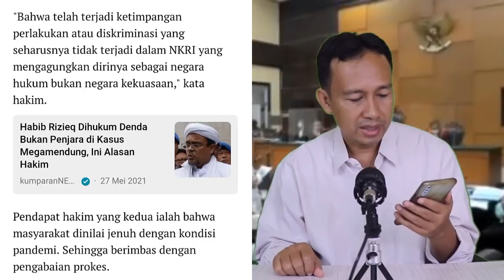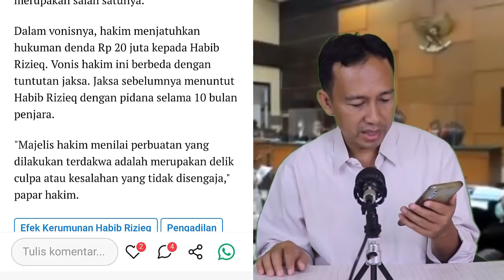TERNYATA!! HAKIM AKUI KASUS MEGAMENDUNG HABIB RIZIEQ ADA DISKRIMINASI KASUS PELANGGAR PROKES